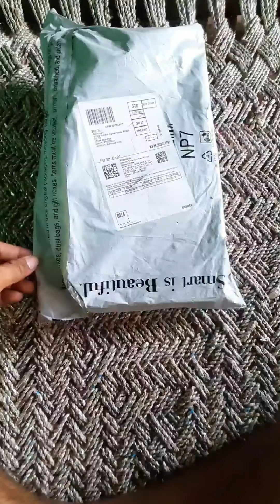Car music system kiano unboxing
The best car music system unboxing and connection video series

हाय दोस्तों आज हम आपको कार म्यूजिक सिस्टम के बारे में एक शानदार वीडियो दिखाने जा रहे हैं आपको इस वीडियो से अपने कार के लिए म्यूजिक सिस्टम परचेज करने मैं काफी सहायता मिलेगी साथ ही हम आपको पूरा कनेक्शन करने का और कार में फिट करने का तरीका भी बताएंगे जो कि हमारे अगली वीडियो के भाग में होगा इस वीडियो में हम आपको सिर्फ अनबॉक्सिंग दिखा रहे हैं